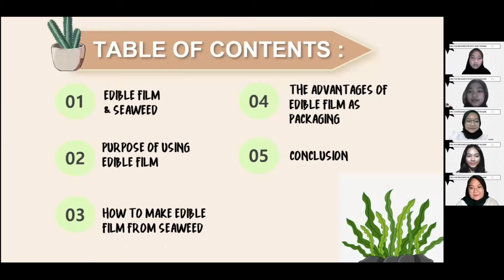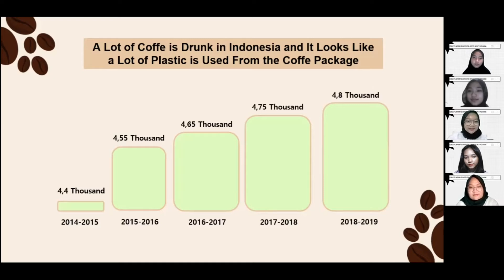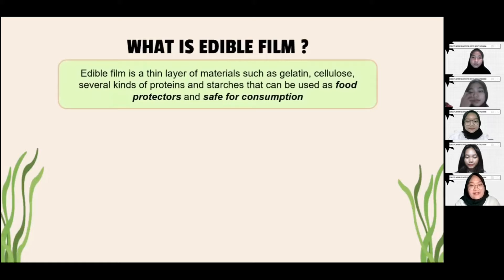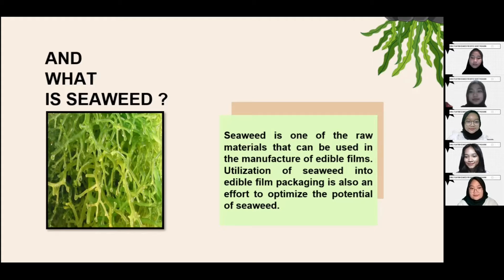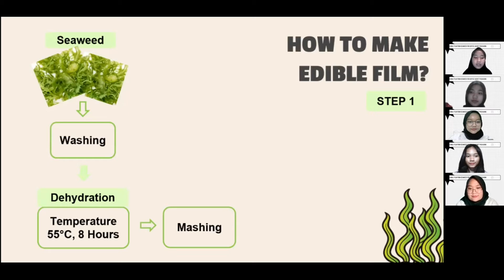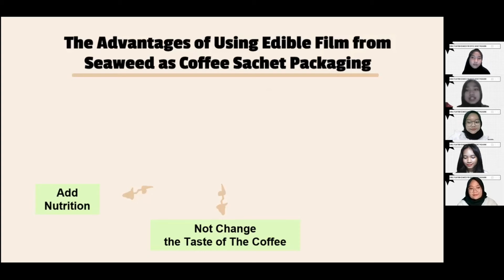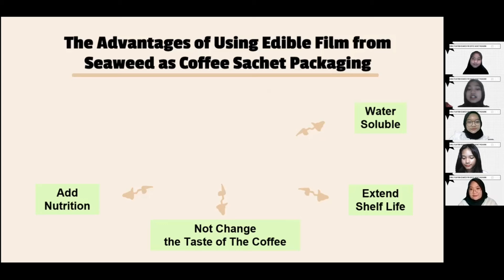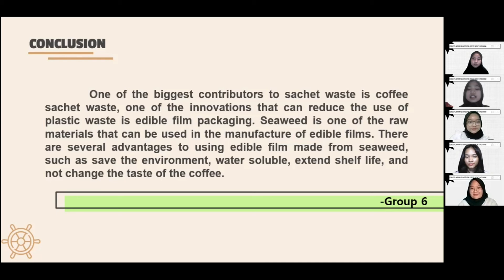Group 6 - Edible Film From Seaweed For Coffee Sachet Packaging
ENGLISH GROUP TASK

Group 6:
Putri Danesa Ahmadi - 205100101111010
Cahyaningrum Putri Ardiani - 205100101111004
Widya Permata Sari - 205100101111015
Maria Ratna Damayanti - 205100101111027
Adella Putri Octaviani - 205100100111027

- Edible Film From Seaweed For Coffee Sachet Packaging -
One of the biggest contributors to sachet waste is coffee sachet waste, one of the innovations that can reduce the use of plastic waste is edible film packaging. Seaweed is one of the raw materials that can be used in the manufacture of edible films. There are several advantages to using edible film made from seaweed, such as save the environment, water soluble, extend shelf life, and not change the taste of the coffee.

"FROM FOOD TECHNOLOGY TO SAVE THE WORLD"